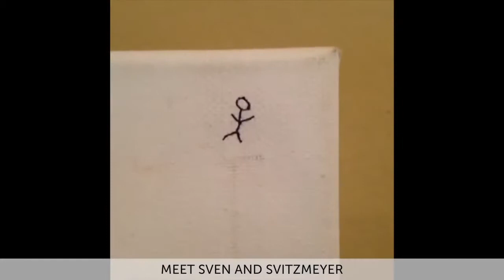NEW Best Vines 2014 | All Time FUNNIEST Jordan Burt Vine Compilation watch HD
The best Jordan shoes vines made all in one!!! Thanks to KingBach, Jerry Purpdrank, DeStorm Power, Logan Paul, Michael Mazur, Pagekennedy, Curtis Lepore .